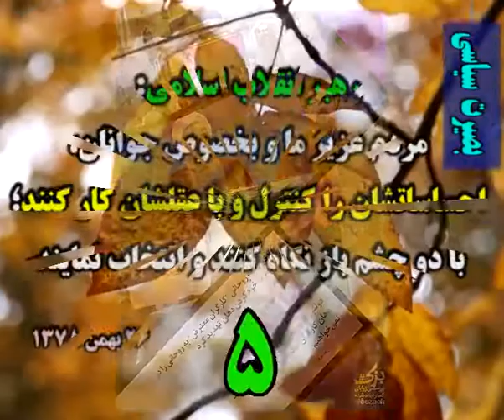آخرین اخبار انتخابات 96 جمهوری اسلامی ایران